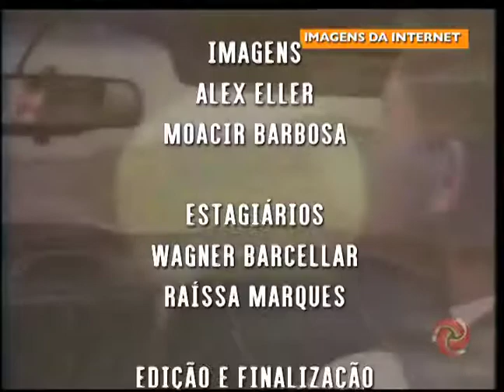3 BLOCO ALTEROSA RURAL 11 11 2017